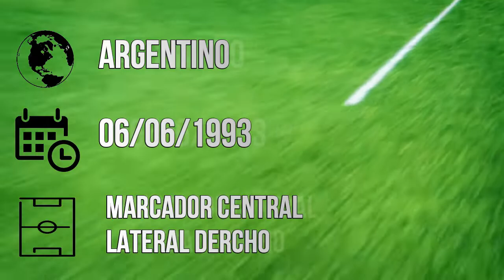JOSE SANCHEZ - FUTBOLISTA PROFESIONAL